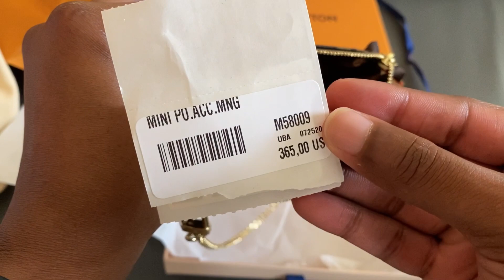OMG! I FINALLY GOT IT! | LV Unboxing + Size Comparison 2020 | Very Hard To Get Item!! | Jas McQueen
Now this is a story, all about how, my day was totally made by my SA at Louis Vuitton lol. Watch this video to find out how I obtained this highly sought after item, plus the unboxing.

Time Stamps:
0:00 - Intro
0:56 - Story of how I got it
03:42 - Unboxing
06:44 - Size comparison
12:03 - Closer look at each bag!
12:48 - Outro